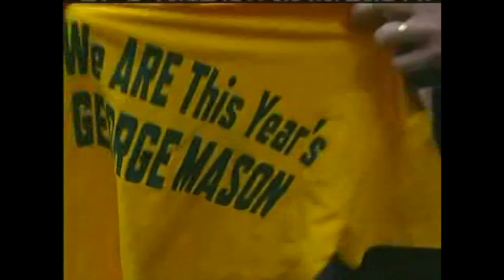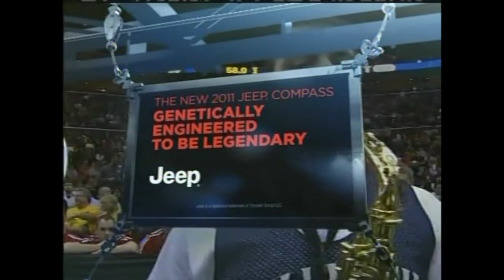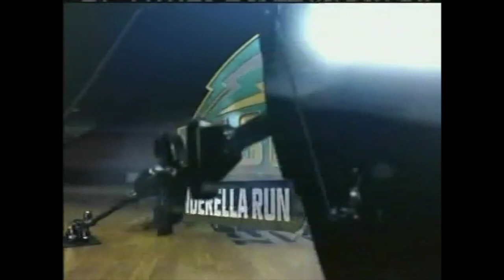George Mason vs Villanova, 2011 - FULL GAME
Mar 18, 2011 - The George Mason University Patriots (#8 seed) knock off the Villanova University Wildcats (#9 seed) in a classic March tourney match up, 61-57! Quicken Loans Arena, Cleveland, Ohio - East Region - Second Round. GMU leaders: Luke Hancock (18 pts), Mike Morrison (10 pts, 11 rbs),  Isaiah Tate (10 pts). VU leaders: Corey Fischer (20 pts, 6 asts), Corey Stokes (14 pts).